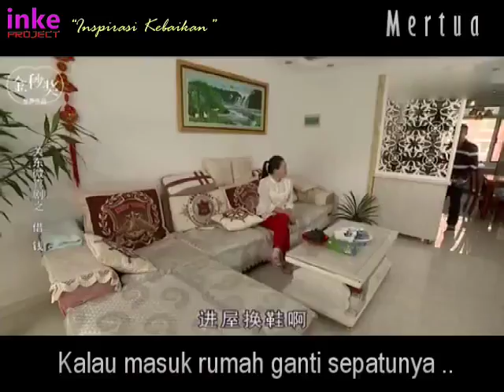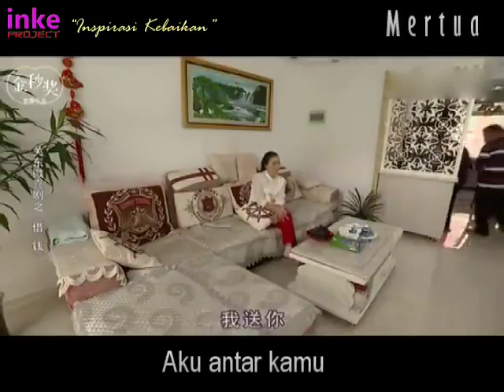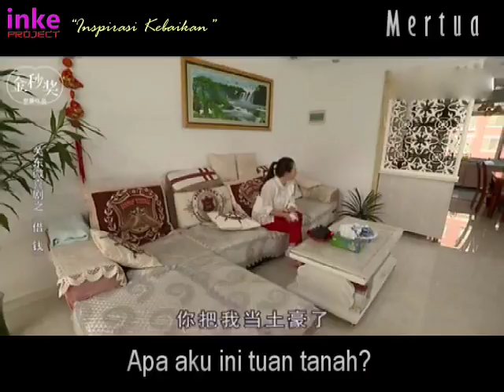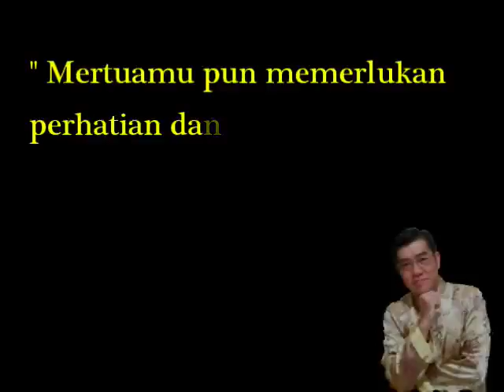Mertua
Orang tua